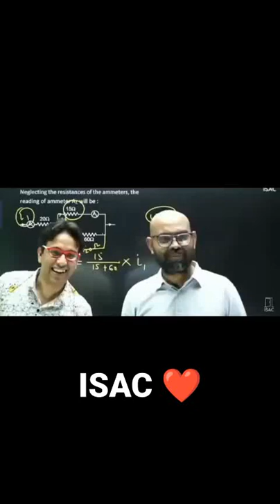NMS Sir Roasting Physicswallah 😂 With Salim Ahmed Sir 🔥🔥🔥 ISAC Online Session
Send your videos to us by Instagram or Telegram and we will upload it to our YouTube channel and instagram page. ☺️
🔥 Become Viral 🔥